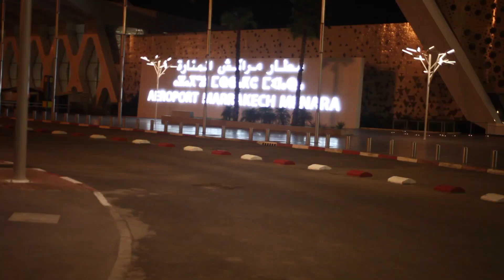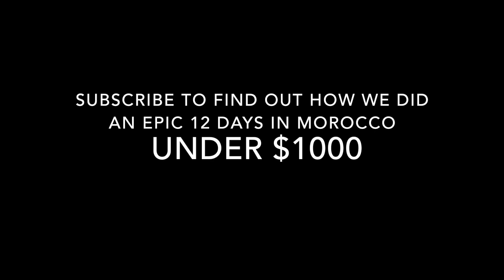🔴 TRAVELLING IN MOROCCO | SIGHTSEEING IN MARRAKECH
We spent an incredible, wild, tumultuous 12 days in Morocco. We went on so many adventures and experienced so many new tastes, sights and smells that we decided to share our journey in parts. Travelling in Morocco Part 1 gives a few snippet moments of our first few days in Marrakech, highlighting some key sights.

Gear list

Point and shoot - Sony Lumix
Phone Camera - iPhone X
Tripod - Joby Gorilla Pod

GoPro Accessories

Drone - DJI Mavic Pro
Gimbal and camera - DJI Osmo

MacBook Pro